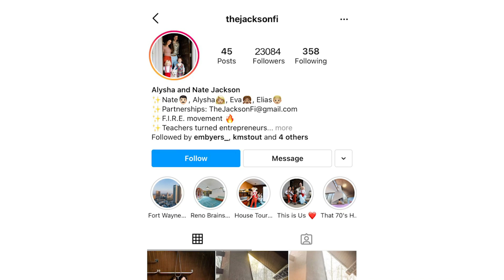We bought a Viral House from the 70s - Our Story / First Look. Ep. 1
Remember that viral purple shag house from about a month ago? Well... we're the family who bought it :D

We hired a camera man to film us first walking into this house because honestly we really didn't know what to expect.

We bought this purple shag house in cash without ever stepping foot inside. The house is located in Fort Wayne Indiana and we were living in Orlando Florida. We based our entire decision off of a single Zoom video call with a realtor who showed.

When we first walked in... you won't believe what we found inside!